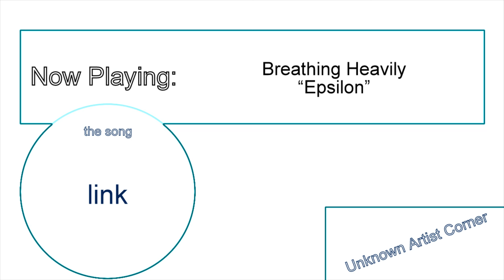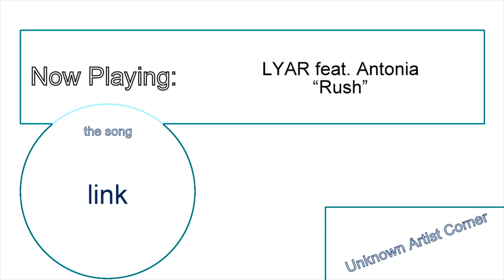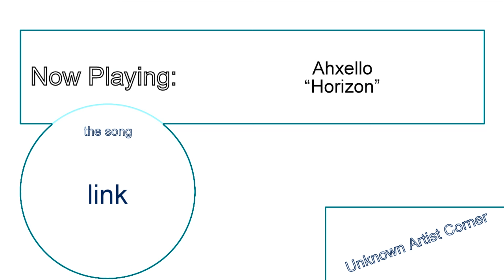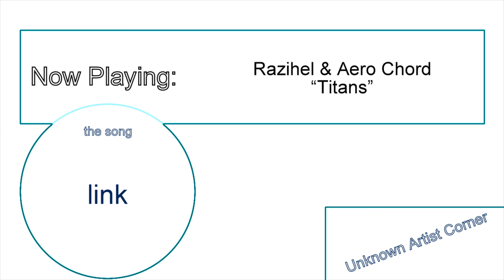Unknown Artist Corner #2